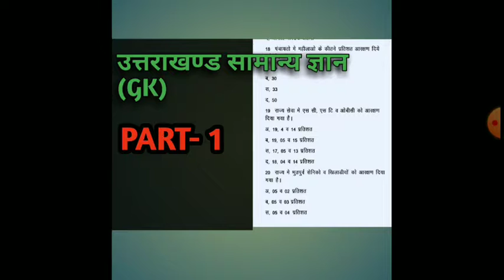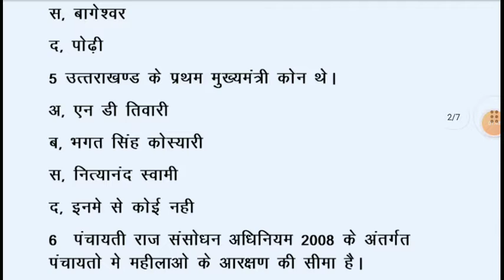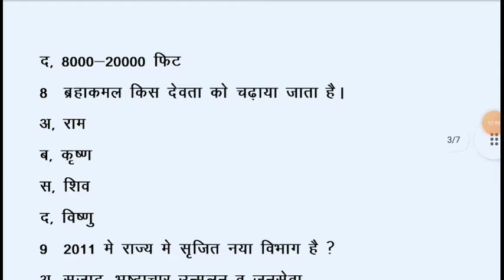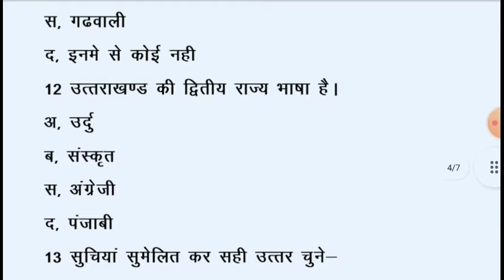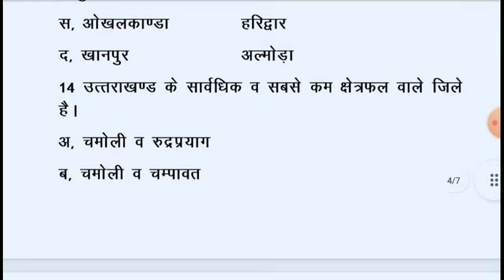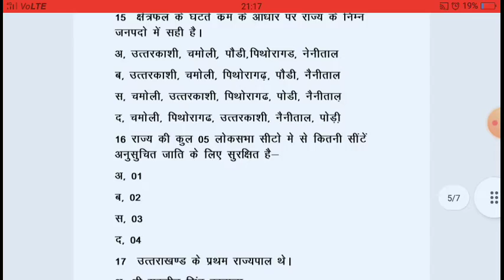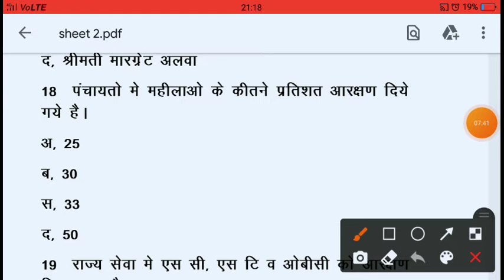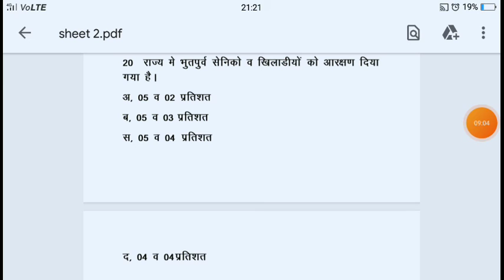general knowledge question || very important quetion || forest guard || poolice || VDO || VPDO ||imp